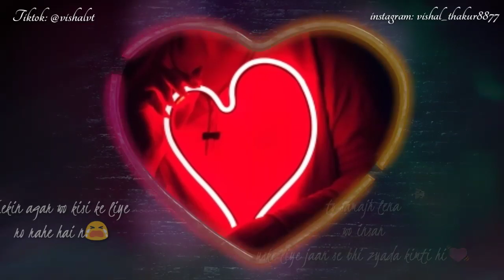Hare hare hare ham to dil se hare💓💔 whatsapp status 30 sec. THROSTLE VISHAL